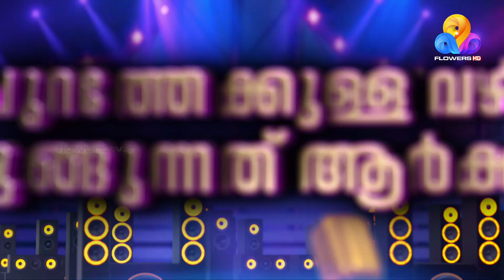സംഗീത തേരോട്ട വീഥിയിൽ വീഴുന്നതാരൊക്കെ..?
മ്യൂസിക്കൽ വൈഫ് ഗ്രാൻഡ് ഫിനാലെ (Chapter 3) | ഇന്നും നാളെയും വൈകുന്നേരം 6.30 മുതൽ ഫ്ളവേഴ്സിൽ
Musical Wife Grand Finale | Sat - Sun at 6.30 pm | Flowers